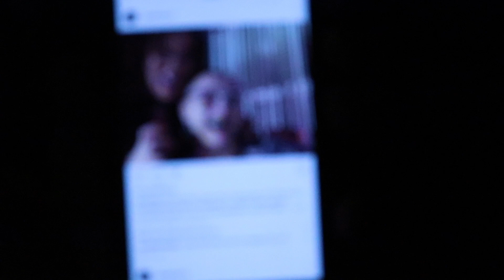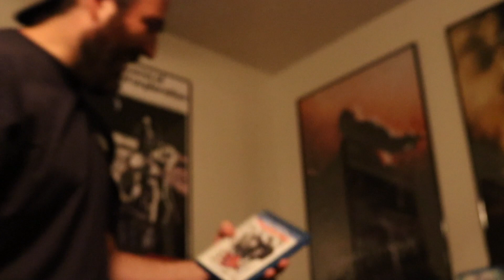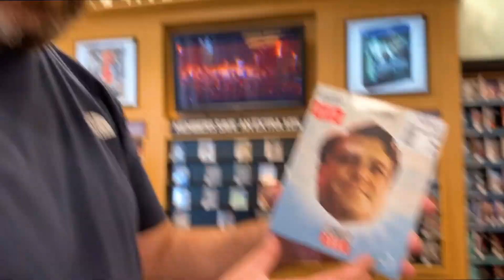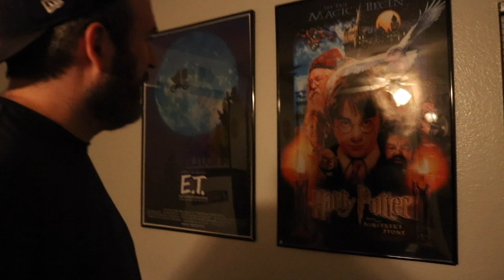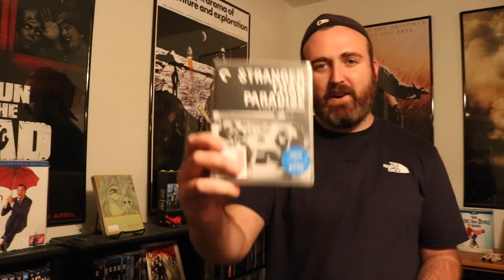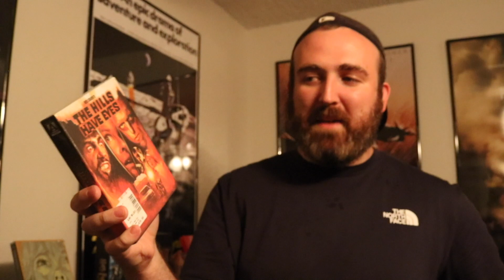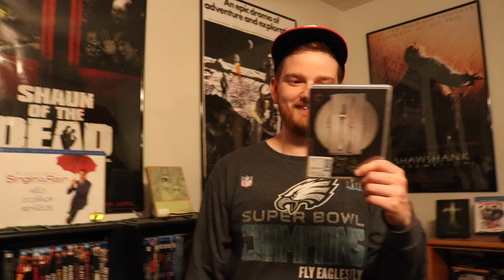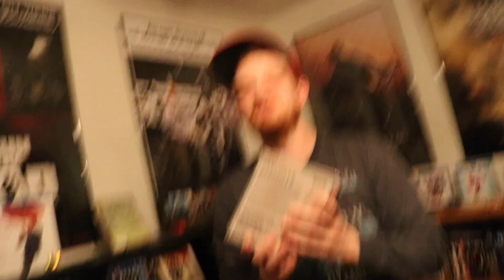BLU-RAY HUNTING (CRITERION AND ARROW VIDEO SALE!!!)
SOCIAL!